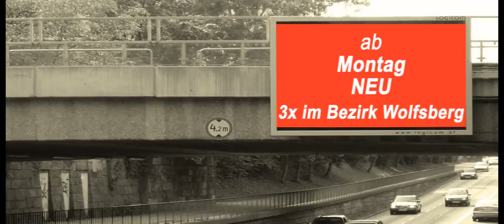Movingboard Eigenwerbung 13.09.